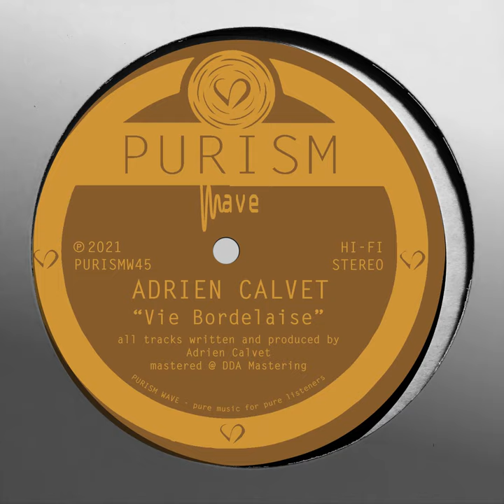Moments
Moments · Adrien Calvet

Vie Bordelaise